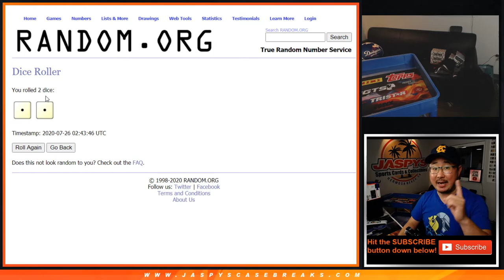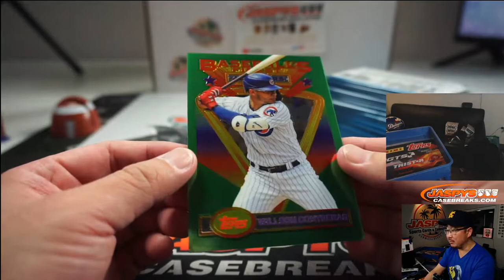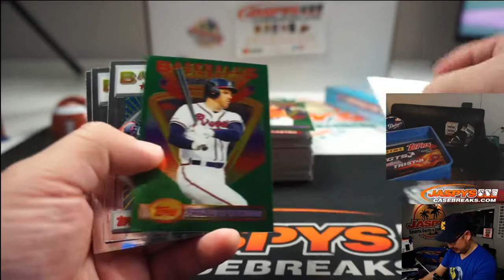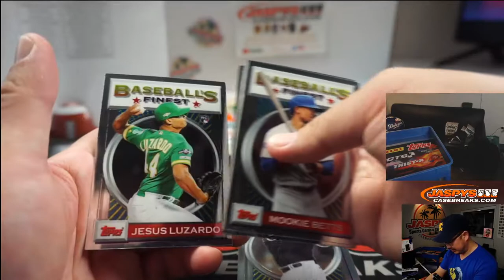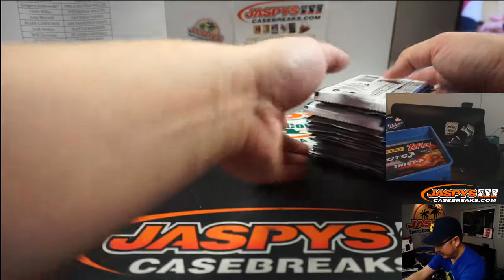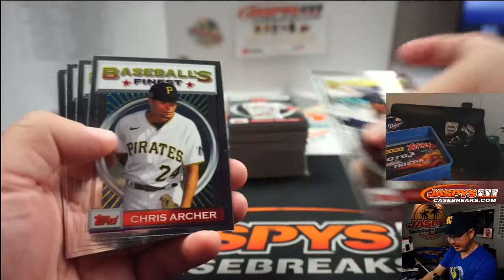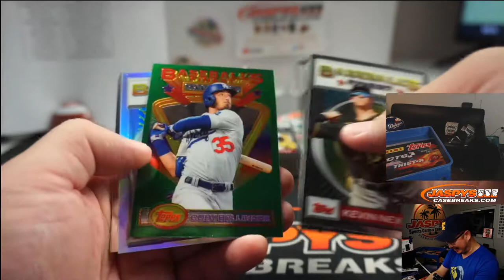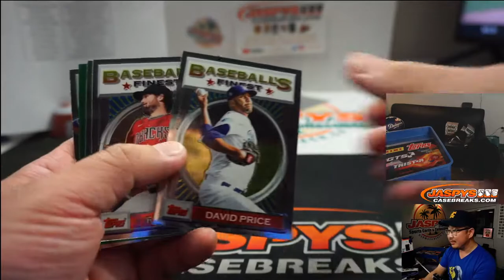Sa, 07.25.20 || 2Box (Flashback) PYT #4 || 2020 Topps Finest Baseball (MLB)